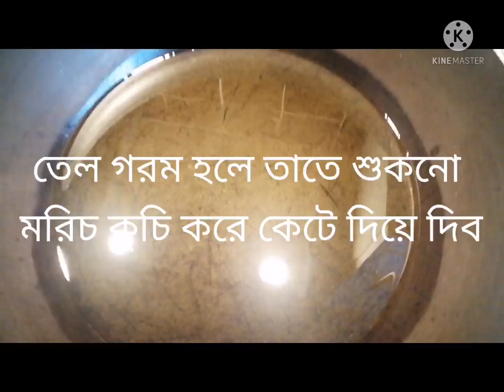Sim aloor sobji reacep. গরম গরম ভাতের সঙ্গে শিম আলুর সবজি খেতে অনেক মজা....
ঝটপট ও সহজ শিম আলুর সবজির রেসিপিটি শেয়ার করলাম আশা করি আপনাদের ভালো লাগবে। ভালো লাগলে লাইক কমেন্ট করবেন। আমি যখন ঐ কোন নতুন ভিডিও আপলোড করব সাথে সাথে আপনার কাছে নোটিফিকেশন চলে যাবে।